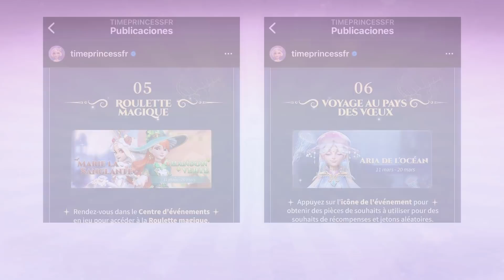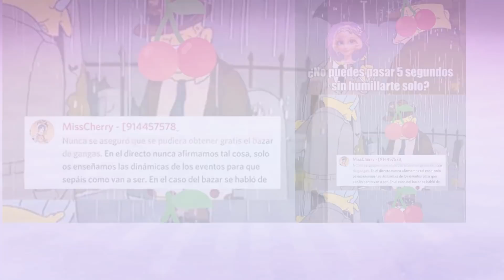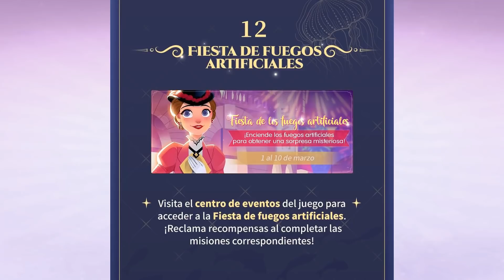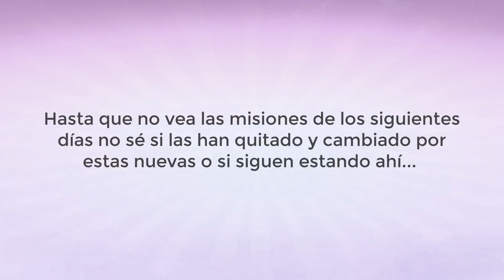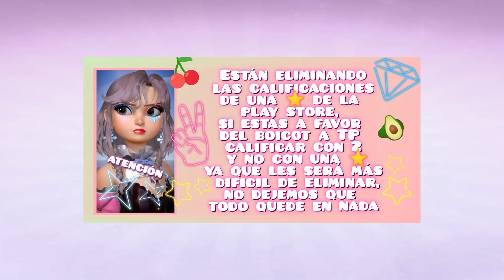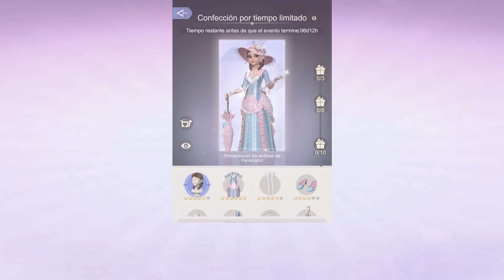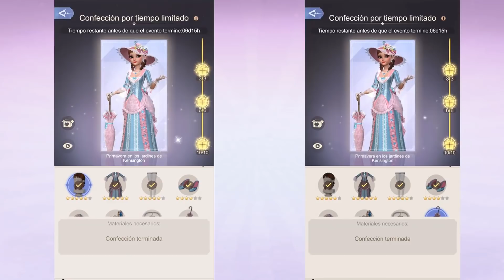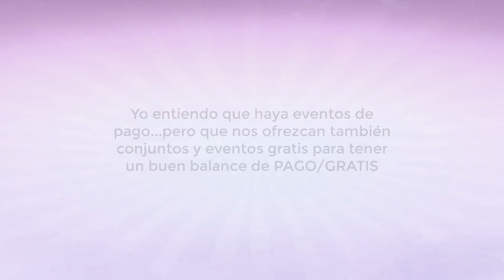...no sé cómo titular este vídeo 🤡💩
Análisis de los últimos acontecimientos y eventos del juego Time Princess.

Si estás de acuerdo conmigo puedes apoyar el boicot al juego con el hashtag boicottp y puntuando negativamente el juego en la app o play store (hazlo con 2 estrellas, las reseñas de 1 las están eliminando). Entendemos que haya eventos de pago, pero el balance pago/gratis últimamente es desproporcionado.